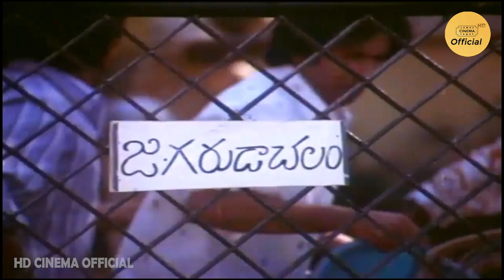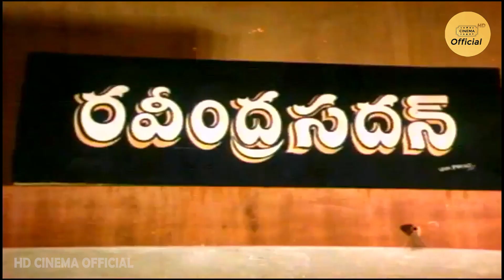Vijay Krishna Naresh In Lady Getup Ultimate Hilarious Comedy Scene || HD Cinema Official